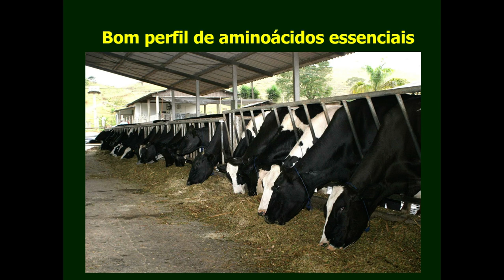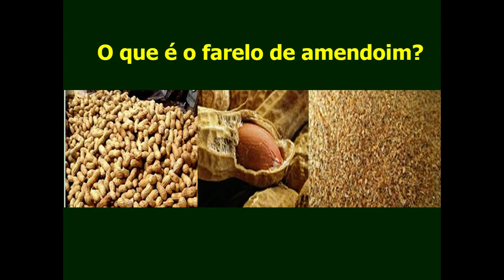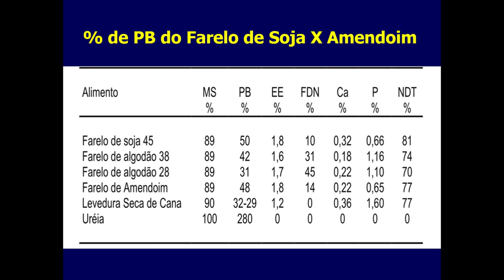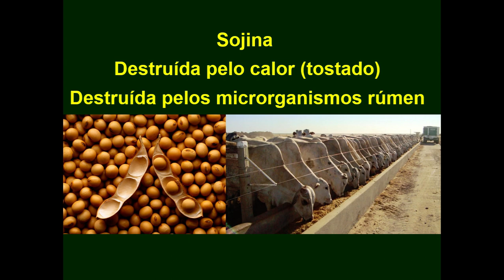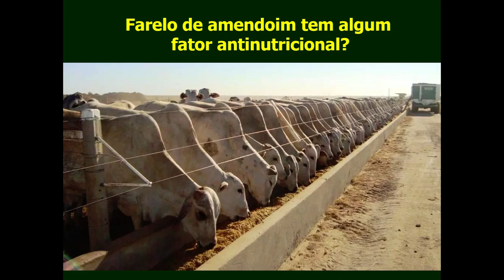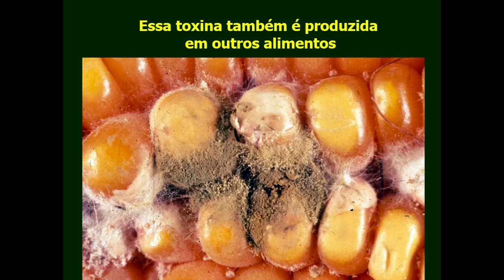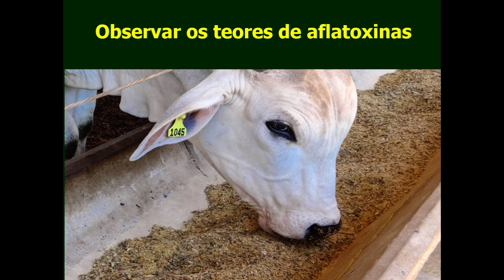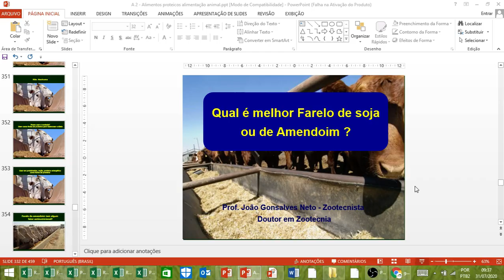Qual é melhor Farelo de soja ou de F. Amendoim?